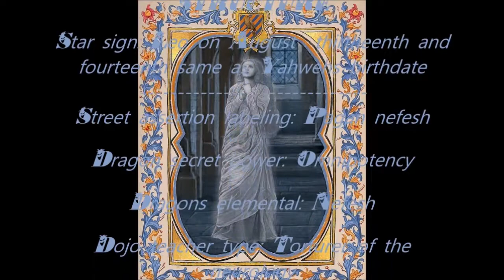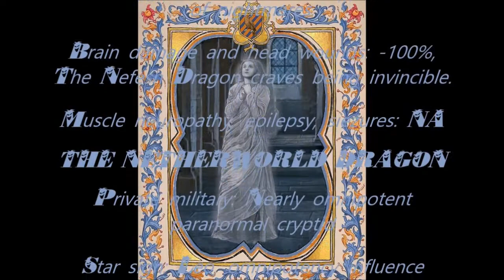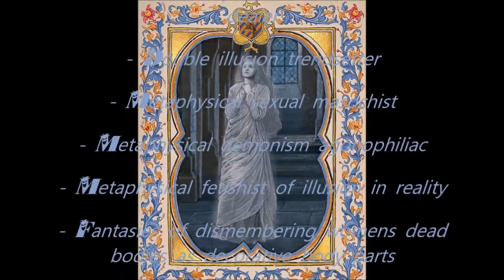Double Dragon Supreme Profile- The Double Illusion(Doppleganger, Boo Version)